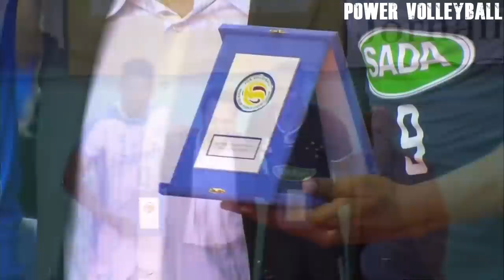Wilfredo Leon Evolution | King of Volleyball (HD)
Wilfredo León Venero (born 31 July 1993) is a Cuban-born Polish professional volleyball player, a member of Cuba men's national volleyball team in 2007–2012 and current member of Poland men's national volleyball team and Italian club Sir Sicoma Conad Perugia, silver medalist of the World Championship 2010, NORCECA Champion (2009, 2011), Cuban Champion (2009, 2010, 2011), Russian Champion (2015, 2016, 2017). Considered by many as one of a kind he led Cuba to the silver medal at the world championship 2010 in Italy, alongside Yoandi Leal and Robertlandy Simon considered one of the leaders of the "Generation of Miracle" of Cuba volleyball and by many expert, Leon may be one of the best players of all time considering all of the accomplishments he has made while still so young, having won every single title at pro level at the age of 24.

Career
He started to play when he was 7. His first coach was his mother Alina. Wilfredo León Venero debuted in the Cuban national team on May 24, 2008 in Düsseldorf, aged 14 years and 10 months.[3] He won the title of Best Receiver at World League 2009. On July 31, 2009 as the youngest player of tournament,[citation needed] he won a silver medal in the World U21 Championship 2009 (after losing the final against Brazil). In 2009, the Cuban national team, with Leon, won the title of NORCECA Champion (and three individual awards) and repeated this success in 2011. After losing the final against Brazil, Cuba won a silver medal at the World Championship 2010. He was the youngest captain of the national team (he was 17). In 2012, he won bronze medal of World League - Sofia 2012. In 2013, Yoandri Díaz and León fled Cuba to play in a club outside of their homeland.[4] They lost the possibility of playing for the Cuba national team.[5]

In September 2018, León joined Italian team SIR Safety Perugia.

On July 24, 2019 he became fully eligible to play for the Poland national team.

2017/2018 Simple gold cup.svg Russian SuperCup 2017, with Zenit Kazan
2017/2018 Simple gold cup.svg Russian Cup, with Zenit Kazan
2017/2018 Gold medal with cup.svg Russian Championship, with Zenit Kazan

2019 Bronze medal with cup.svg CEV European Championship
2019 Silver medal with cup.svg FIVB World Cup